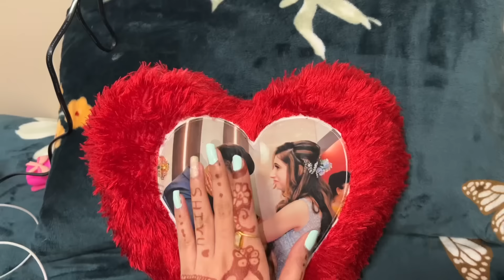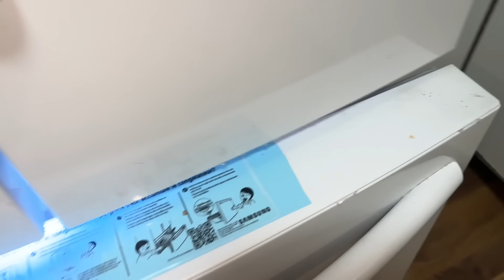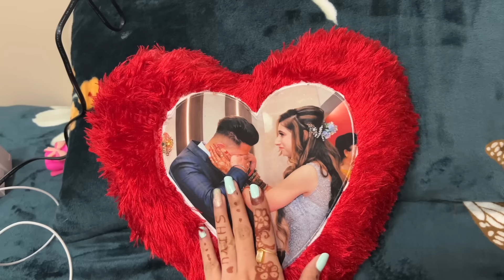Canada Home Tour 🏠😍❤️ || Achanak Shift Hona Pya 🥺 || Keep Support 🙏🏻 || Angel’s Shivam 🧿❤️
Wmk 🙏🏻🙏🏻🙏🏻

Angel’s Kitchen 👉🏻 New channel 👇🏻

Instagram id 👇🏻

Snapchat id 👇🏻